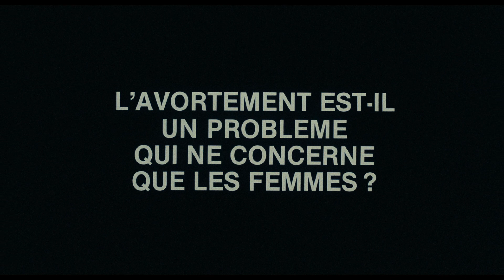Eugenio (1980) Bande Annonce VF [HD]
Un film de Luigi Comencini avec Carole André, Bernard Blier et Saverio Marconi.